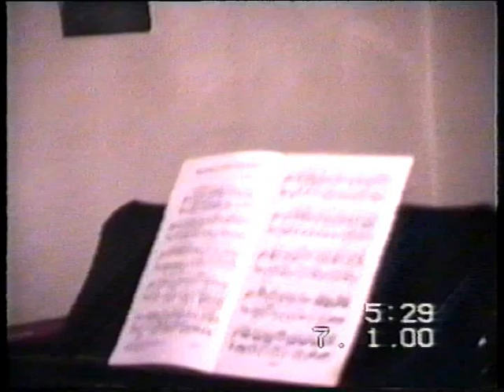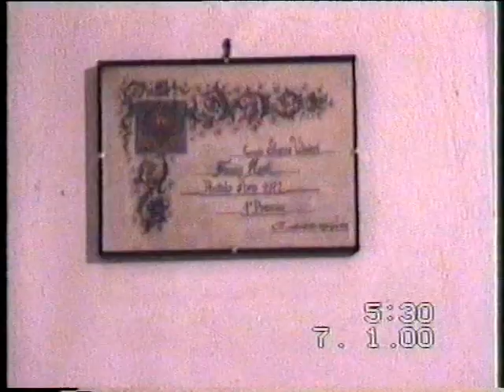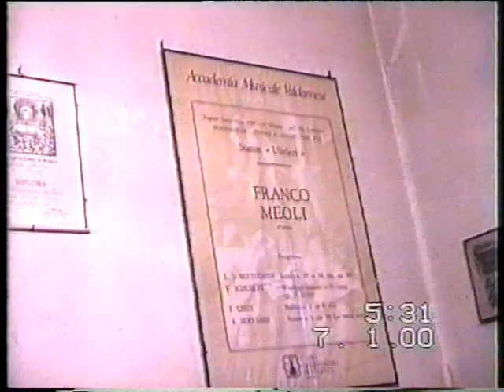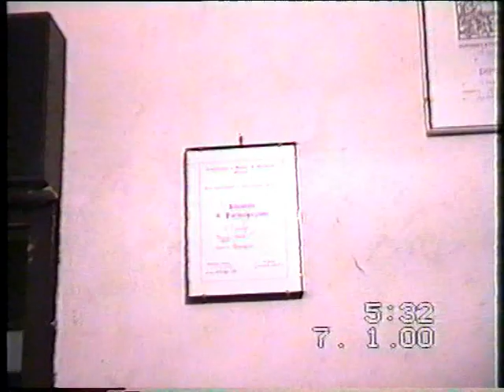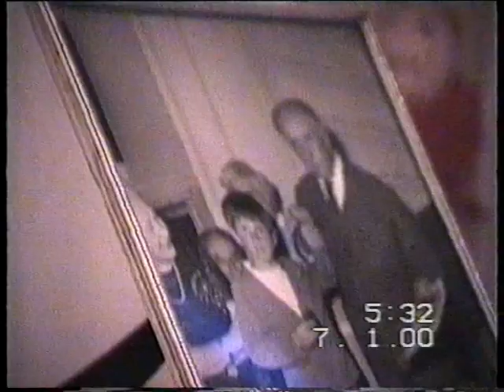E. PORRINO - Preludio in modo religioso - Franco Meoli (1 Gennaio 1997).VOB